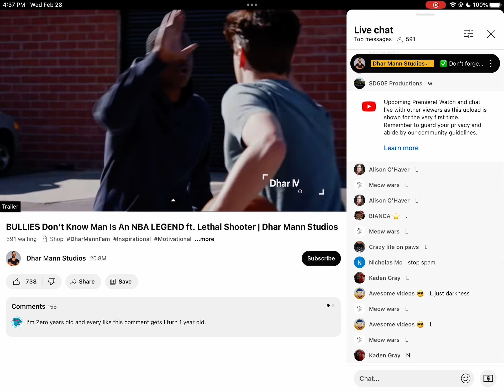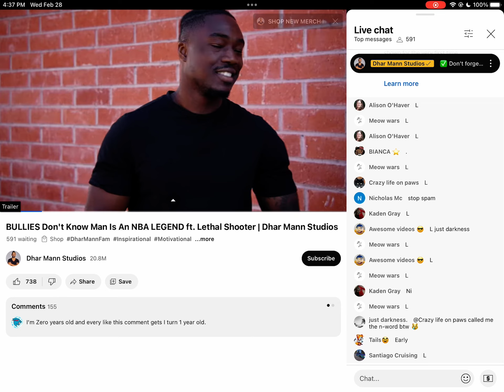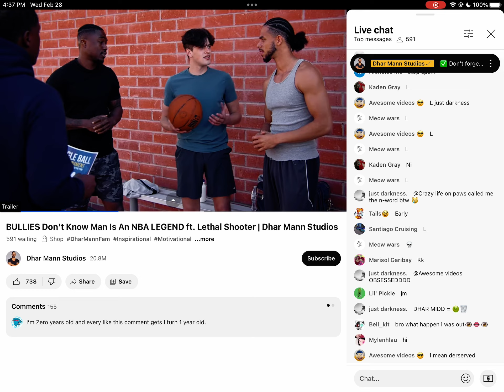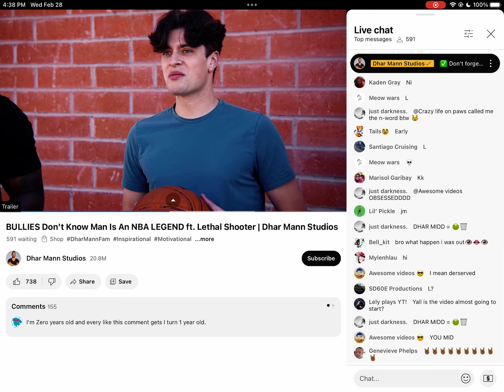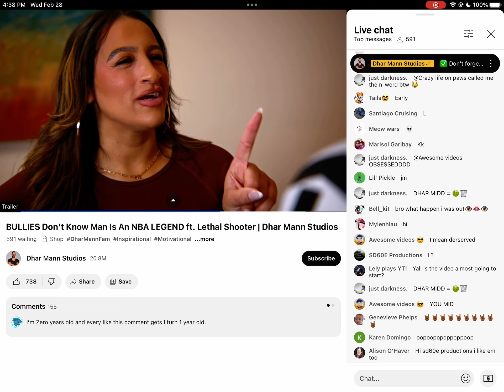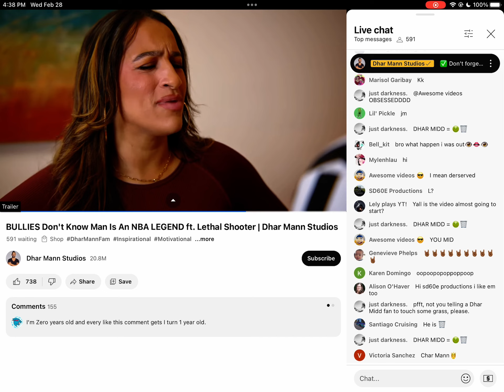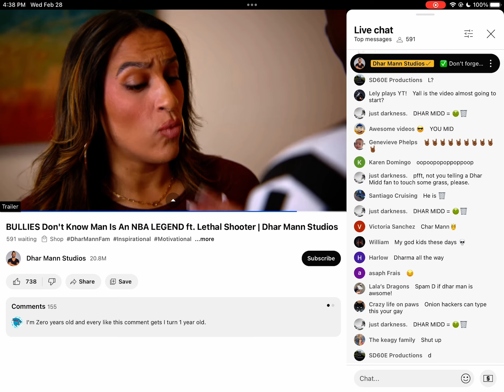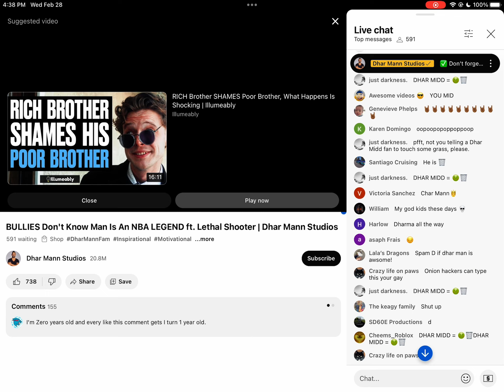Tf did Dhar Mann do this time